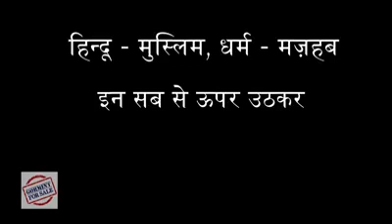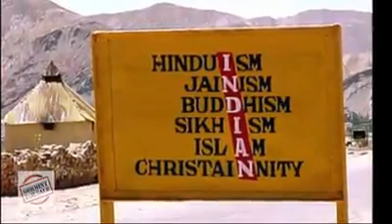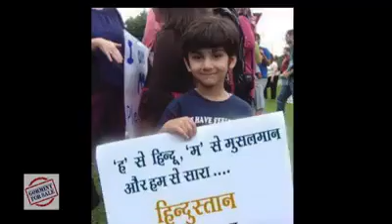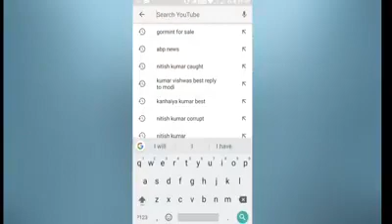Yeah video angadia logo ke liye hai jo sochte Hain musalmano ko Maar Dena chahiye ya bhga dena chahi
HEERA KHAN